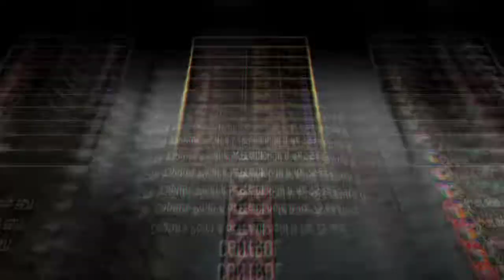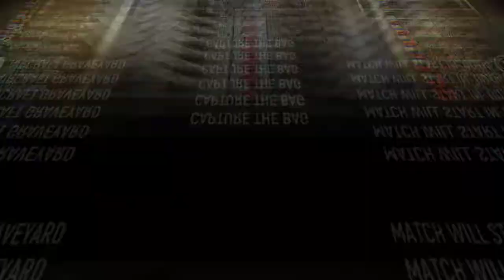Tacticool - Bye Bye Old Phone - Dutch Shotty + Snek Sniper + Moses SMG!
Finally, after 3 years with my beloved Oneplus 6T, today I got my new Oneplus Nord... Not a top gaming phone but hey, before, with the old one, after 4 matches I did have 50% battery lol!

Loadouts used in this video are all requests for by subscribers and honestly i got lot of fun with these 3 tough guys:
- Dutch + Shotgun + Tomahawk + Adrenaline + Laymore
- Snek + Gunther + Tomahawk + Taser + RPG
- Moses + PTU80 + Tomahawk + Landau Emitter + C4

🇦🇴 🍪 ZEBA